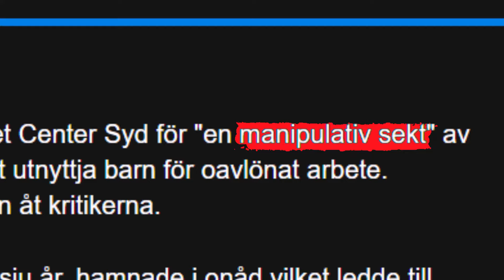ANJOS INFORMATION: Teaser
Jag har fått all information som Anjo hade.
Jag kommer nu börja gå igenom allt och försöka sätta allt i ett sammanhang.
Jag kommer också gräva i vad som stämmer och se vad av informationen som faktiskt går att bekräfta.
Informationen handlar om alla, så som Joakim Lundell, Chrippa, Anjo, Linnea och Julia...
Jag kommer ladda upp informationen oavsett vem som gynnas av den, jag är inte kompis med någon av parterna och jag känner ingen av dom inblandade.

Hoppas ni hänger med. :)